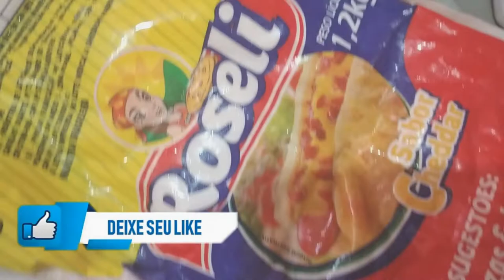COMO FAZER EMPANADO DE FRANGO COM DOIS INGREDIENTES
FRANGO EMPANADO COM DOIS INGREDIENTES
Ingredientes

Agência 3281
Conta 282412
Op  .13